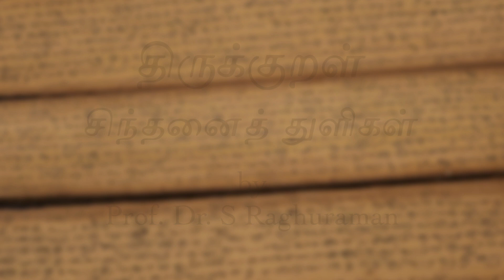Thirukkural - Adikaaram 25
The Thirukkural is divided into three categories or pal - aram, porul and kamam. These categories then make up the 133 adikaarangal or chapters of 10 kural each. Each kural is structured like a limerick with four words in the first line and three in the second line.

In this series, Prof. Dr. S. Raghuraman will be elaborating on the 108 adikaarams inclusive of the aram and porul categories.

In this video, the twenty fifth adikaaram 'Arul Udaimai' discusses the greatness of having God's grace in everything you do.

CREDITS
Idea & concept: Dr. Sreelatha Vinod
Presentation: Prof. Dr. S Raghuraman
Synopsis: Sushma G